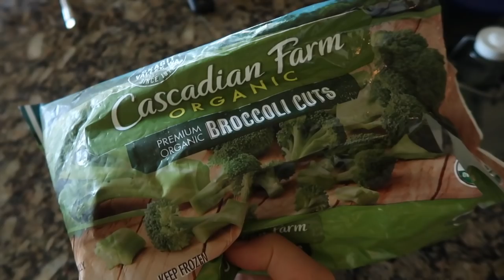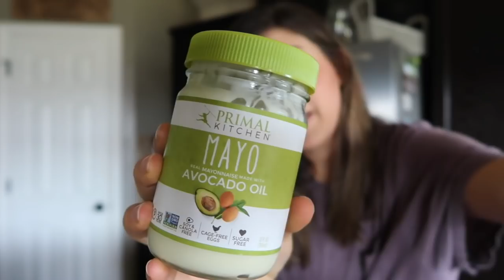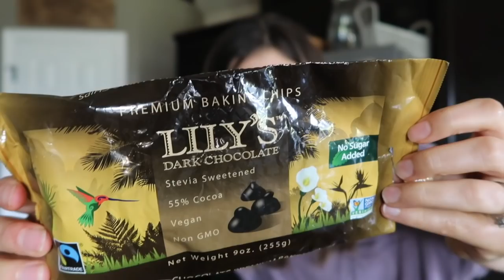Day In The Life | What I Eat, Family Time, & Wellness Habits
Here's just a glimpse into my life recently... I show you all the yummy nutrient dense foods that I'm eating, I show you some of my wellness habits, and talk a little bit about finding joy in all circumstances.

Code: MANDYM